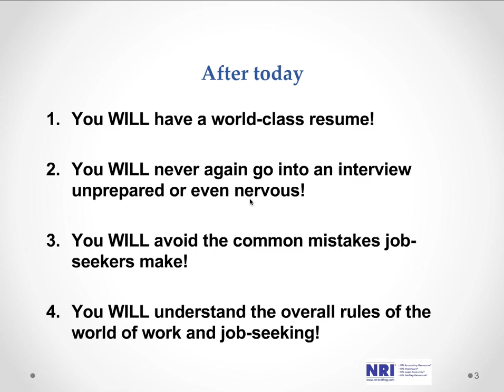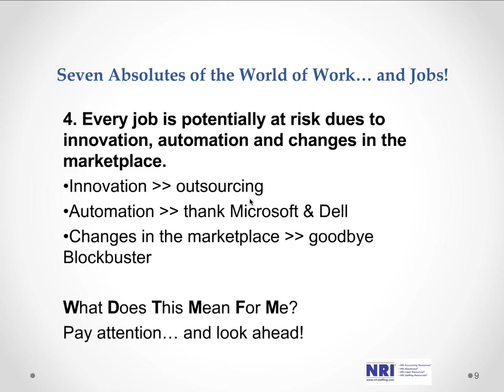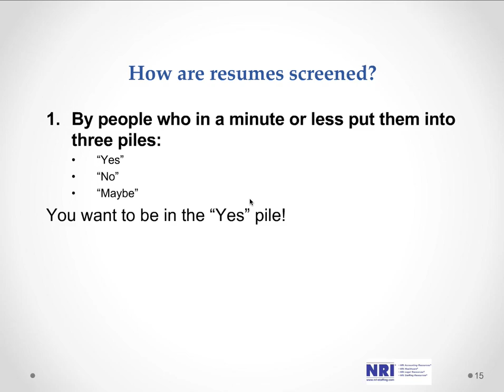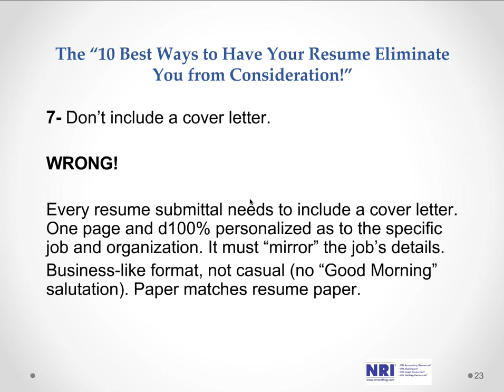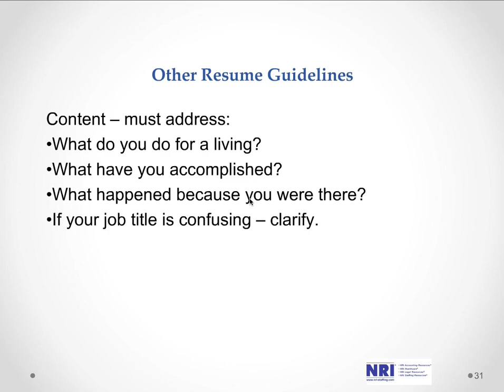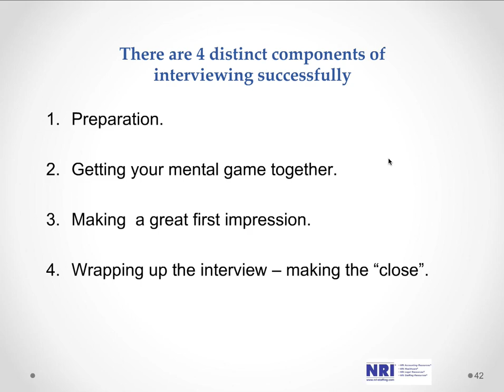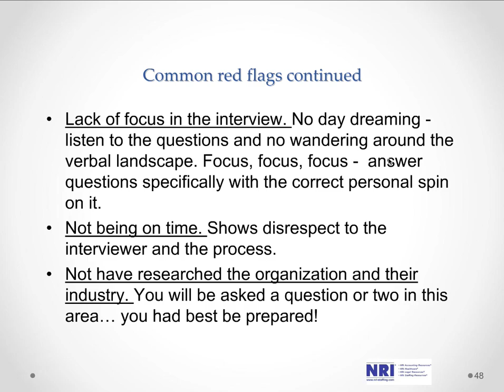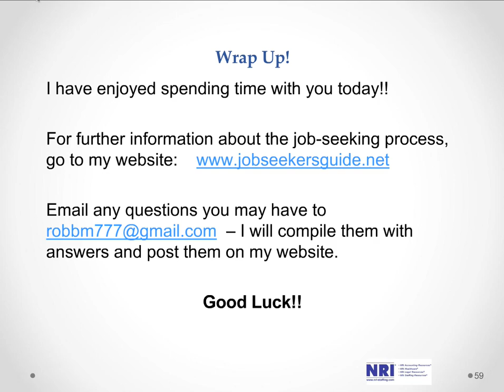Résumés, Interviewing and the World of Work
A recording of the 4/18/13 presentation from Robb Mulberger, MBA '75  on the virtual site during the Drexel Alumni Global Night of Networking.